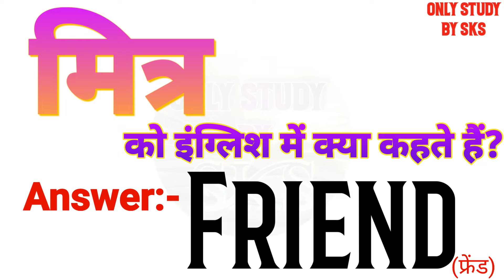मित्र को इंग्लिश में क्या कहते हैं | Mitra ko english mein kya kahate hain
मित्र को इंग्लिश में क्या कहते हैं
मित्र को इंग्लिश में क्या बोलते हैं
मित्र को अंग्रेजी में क्या कहते हैं
मित्र अंग्रेजी में क्या बोलते हैं
Mitra ka matlab kya hota hai
Mitra ko angreji mein kya kahate hain
Mitra ko angreji mein kya bolate hain
Mitra ko english mein kya kahate hain
Mitra ko english mein kya bolate hain
Mitra ko english mein kya kaha jata hai
Mitra ko english me kya kehte hai
Mitra ko english mein kya kahenge
Mitra ka english kya hota hai
Mitra ka english meaning
Mitra ka english kya hoga